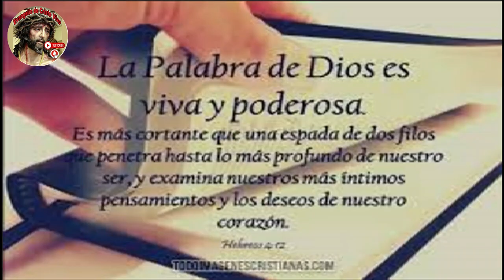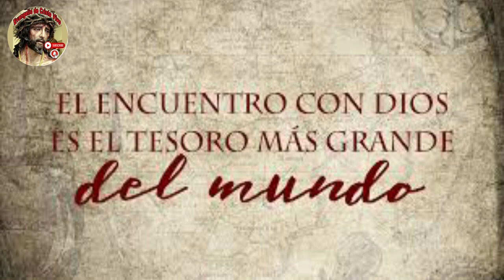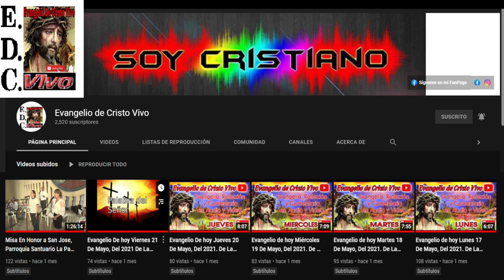Evangelio De hoy Miércoles 10 De Enero Del #2024 Con el Rev.